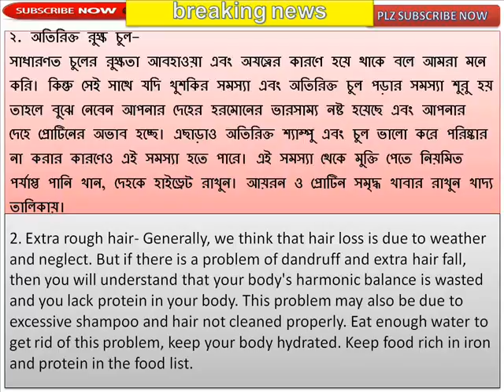The type of hair will tell you about your physical problems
চুলের ধরণই বলবে আপনার শারীরিক সমস্যার কথা